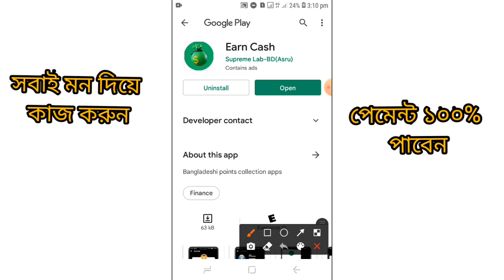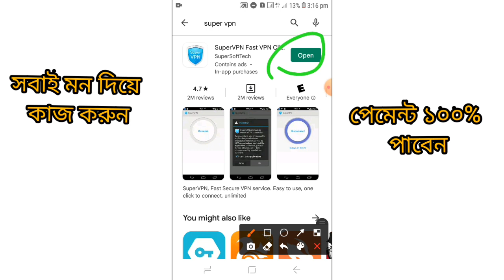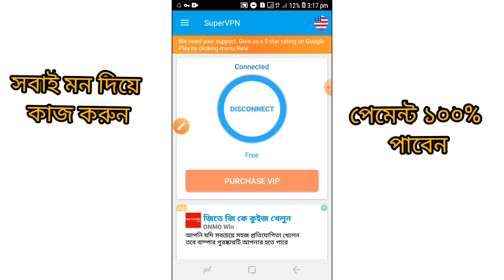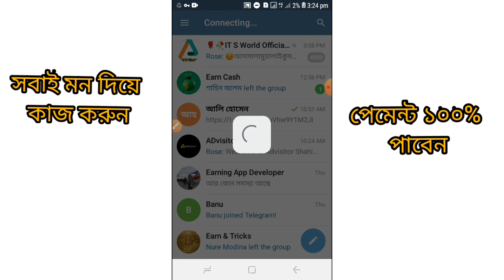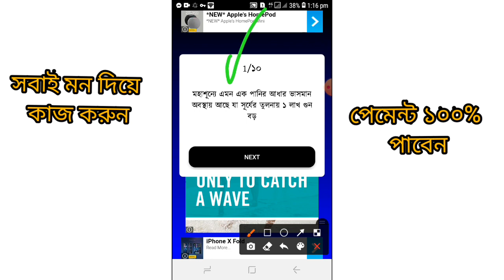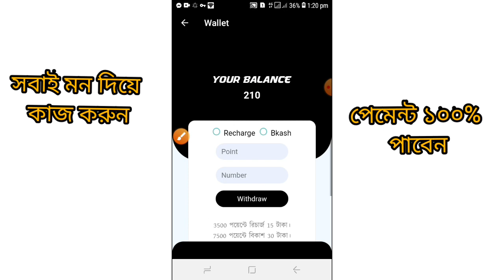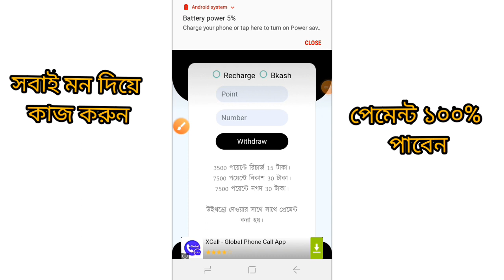প্রতিদিন ৬০০ টাকা ইনকাম | অনলাইন থেকে টাকা ইনকাম এড দেখে | how to earn money online for students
অত্যন্ত আনন্দের সাথে জানাচ্ছি যে এই এপে কাজ করলে সবাই ১০০০% পেমেন্ট পাবেন।কারন এই এপ টার পেমেন্ট না পেলে সরাসরি আনার নিচের কন্টাক্ট নাম্বারে যোগাযোগ করবেন।।এপের মালিকের কাছ থেকে পেমেন্ট নিয়ে দিব ইনশাআল্লাহ।
আপনারা সবাই কাজ করতে পারেন।

যে কোন কোমার্শিয়াল প্রয়োজনে যোগাযোগঃ 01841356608( হুয়াট্স আপ / টেলিগ্রাম)
শুধু মাত্র ভয়েস বা মেসেজ।